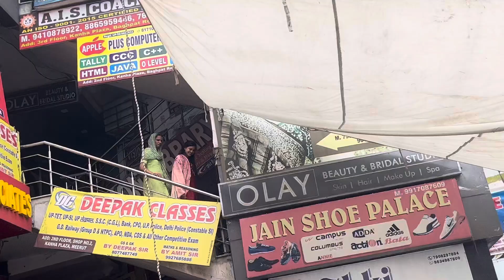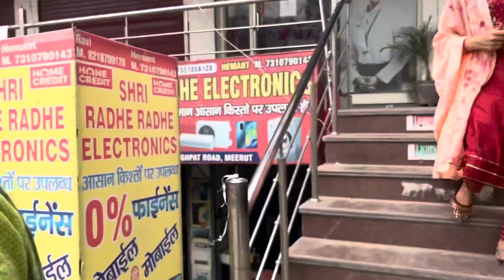Vlog-4 || part-1 || Humari 2nd month anniversary ❤️👩‍❤️‍👨or achanak se bna ghumne ka plan 😍💗